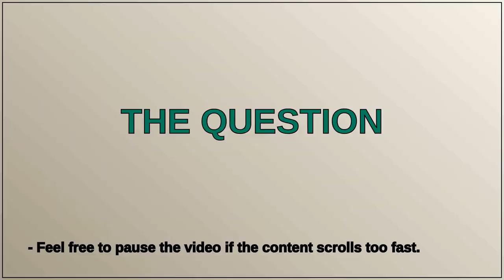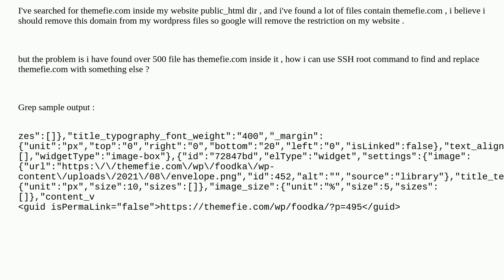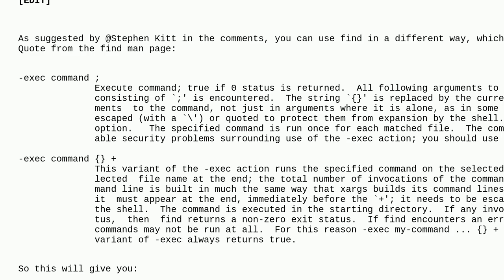Unix: find and replace 1 word in all files inside multiple directories?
A special thanks goes out to the community

  grep linux